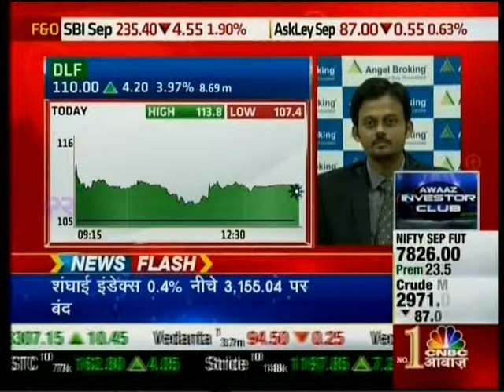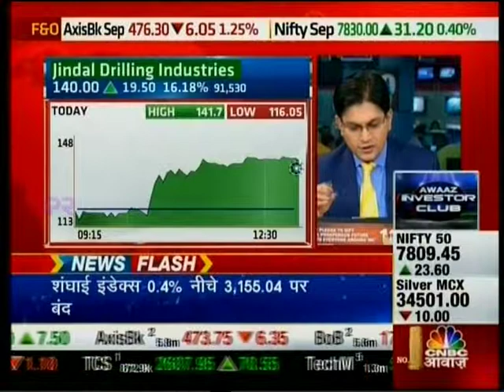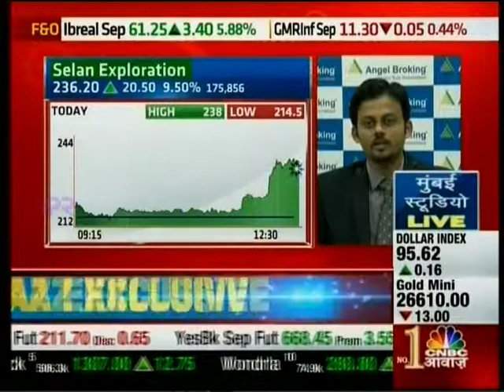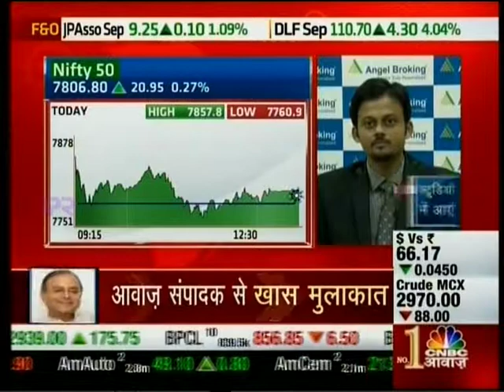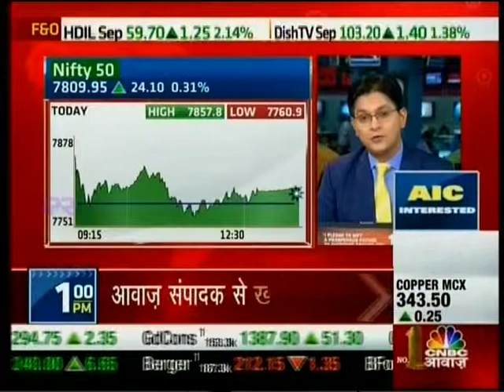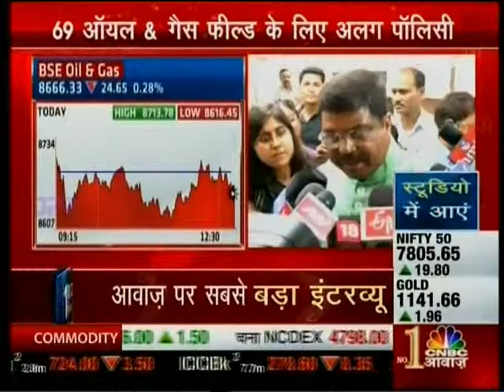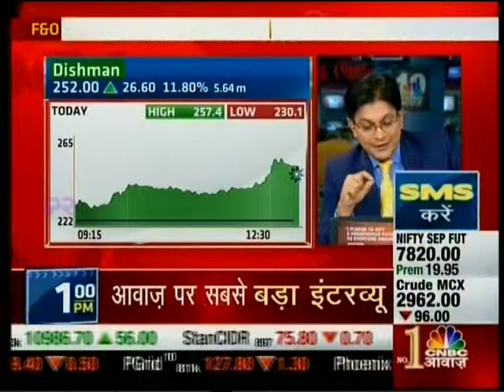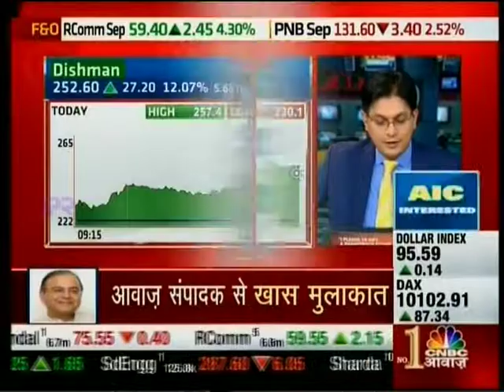CNBC Awaaz Bazaaro Ka Haal, 02 Sept 2015 - Mr. Sameet Chavan